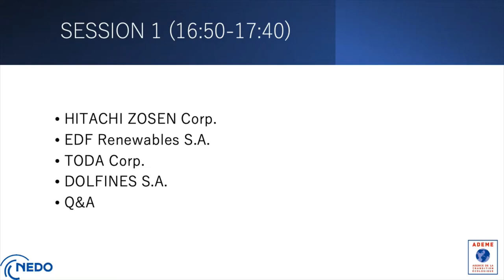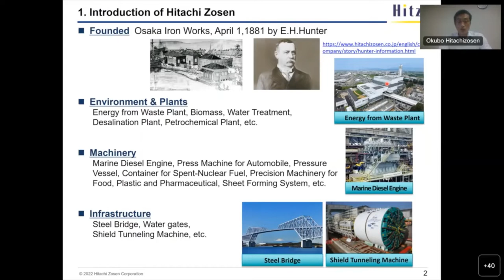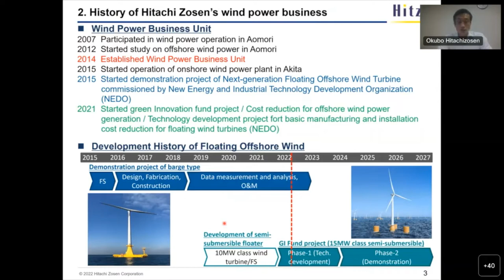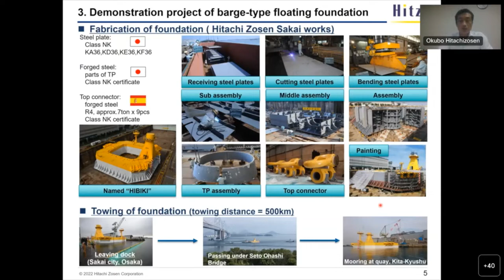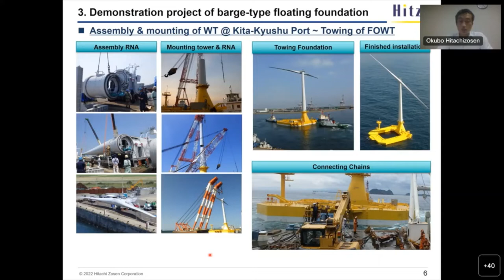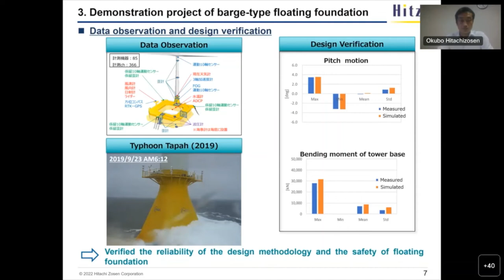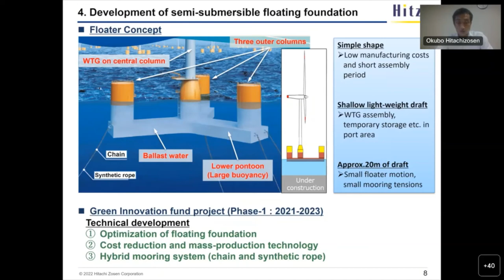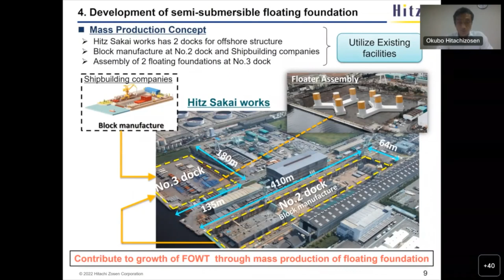Technology development of floating foundation for offshore wind in Japan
Session 1-1 by
HITACHI ZOSEN Corp.
Dr. Shigeki OKUBO,
Manager of Structure Group
Engineering and technology development dept.,
Wind power business unit